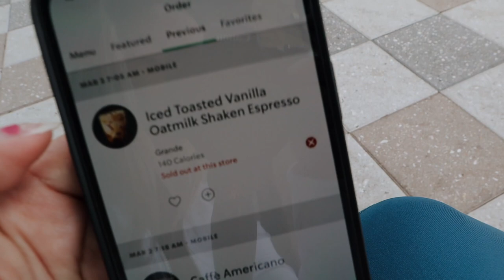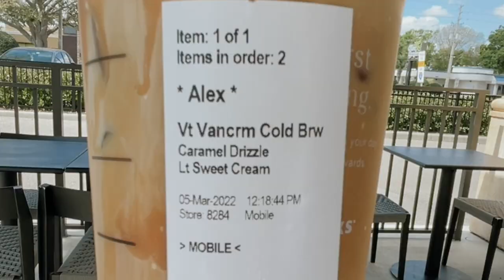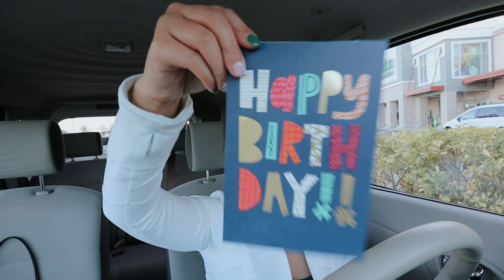i don't know what to do.. (self care vlog)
✩ i don't know what to do.. (self care vlog) In this vlog I share my self care day. I tell you my dilemma with tiktoks and reels lol! I don't know what to do!! In the video I go to Cyclebar and do a couple rides. I then get my nails done and have dinner cooked by mother! It was overall a much needed day to myself and I had a great day.